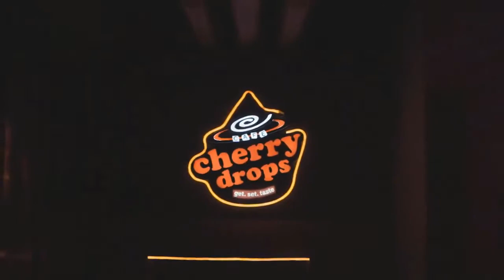Meghan Markle and Prince Harry 'hire director' for Netflix reality show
The Duke and Duchess of Sussex have reportedly teamed up with director Liz Garbus for their "at-home" docuseries. Harry and Meghan are said to have allowed Netflix cameras behind the scenes at their Montecito home to film the show as part of their lucrative deal with the streaming giant. A Hollywood source previously said Netflix was "getting its pound of flesh" from the couple with the docuseries. Ms Garbus's career has focused on true crime, voter suppression and the justice system She directed series four of The Handmaid's Tale earning an Emmy nomination. Ms Garbus was seen with Harry and Meghan as they were followed by a camera crew during their New York visit last September, Page Six r  ...